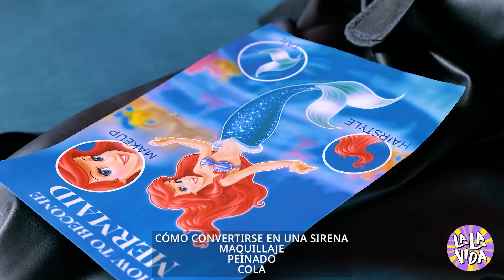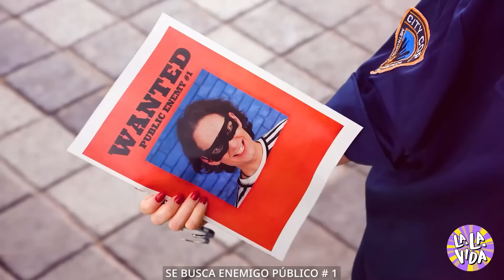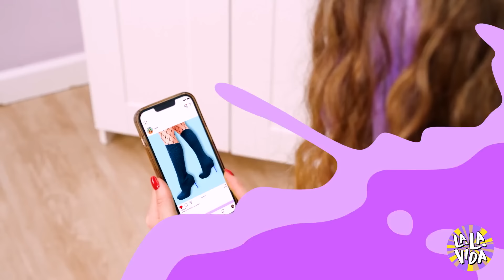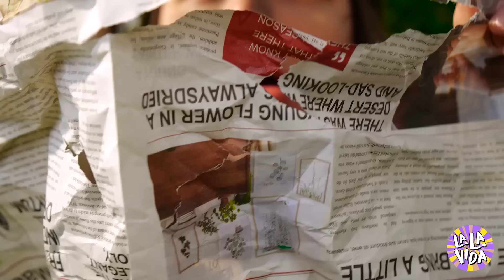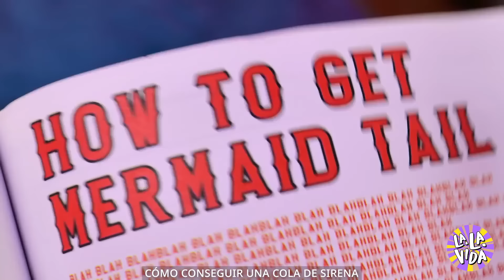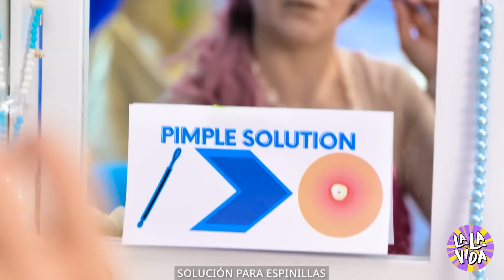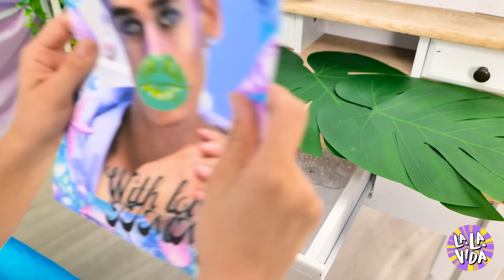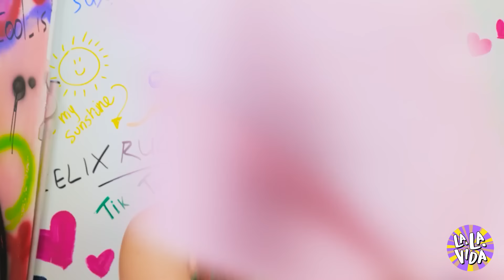¡El Vampiro Deseaba Convertirse en una Sirena Rosa! 😮 Situaciones Divertidas de Vampiro vs Sirena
¿Qué pasaría si un vampiro deseara convertirse en una sirena rosa? 🧛‍♂️🧜‍♀️ En este divertido video, exploramos las situaciones cómicas e inesperadas que surgen cuando un vampiro intenta vivir bajo el mar. ¡Desde aprender a nadar con una cola hasta lidiar con la magia de sirena, verás todo! Observa cómo nuestro amigo vampiro navega a través de estos momentos disparatados y llenos de carcajadas.

Únete a nosotros en un viaje caprichoso y entretenido lleno de risas y sorpresas. 🎉🌊✨